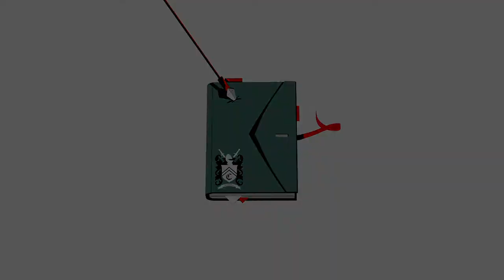Tomb Raider: Anniversary Presentation - Square Enix Presents 2021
Reviva a jornada de Lara Croft rumo à invasão de tumbas com todos os três de seus últimos jogos Tomb Raider, incluindo Tomb Raider, Rise of the Tomb Raider e Shadow of the Tomb Raider.